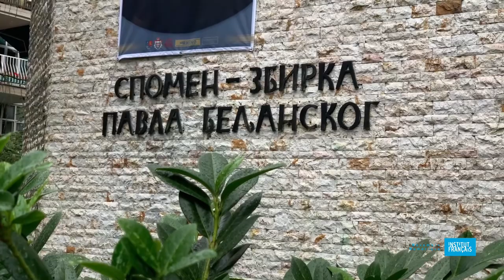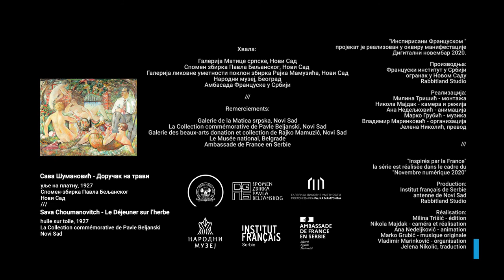Inspirisani Francuskom - "Dorucak na travi/ Le Déjeuner sur l’herbe" Sava Šumanović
Sava Šumanović
Doručak na travi (1927)
ulje na platnu, 163 h 202 cm
Govori: mr Milana Kvas, upravnica Spomen-zbirke Pavla Beljanskog
Sava Choumanovitch
Le Déjeuner sur l’herbe, (1927), huile sur toile, 163 x 202 cm, Collection commémorative Pavle Beljanski Novi Sad
présenté par Milana Kvas, directrice de la Collection commémorative Pavle Beljanski, Novi Sad

Serijal "Inspirisani Francuskom" je realizovan u okviru manifestacije Digitalni novembar 2020.
Hvala:
Galerija Matice srpske, Spomen zbirka Pavla Beljanskog, Galerija likovne umetnosti poklon zbirka Rajka Mamuzića, Novi Sad, Narodni muzej, Beograd, Ambasada Francuske u Srbiji

Proizvodnja:
Francuski institut u Srbiji, ogranak u Novom Sadu, Rabbitland Studio

Realizacija:
Milina Trišić - montaža
Nikola Majdak - kamera i režija
Ana Nedeljković - animacija
Marko Grubić - muzika
Vladimir Marinković - organizacija
Jelena Nikolić - prevod

"Inspirés par la France" la série est réalisée dans le cadre du "Novembre numérique 2020 »

Remerciements::
Galerie de la Matica srpska, Novi Sad, La Collection commémorative de Pavle Beljanski, Novi Sad
Galerie des beaux-arts donation et collection de Rajko Mamuzić, Novi Sad, Le Musée national, Belgrade
Ambassade de France en Serbie

Production:
Institut français de Serbie - antenne de Novi Sad, Rabbitland Studio
Réalisation:
Milina Trišić - édition
Nikola Majdak - caméra et réalisation
Ana Nedeljković - animation
Marko Grubić - musique originale
Vladimir Marinković - organisation
Jelena Nikolić - traduction